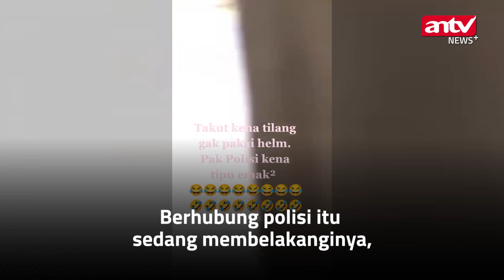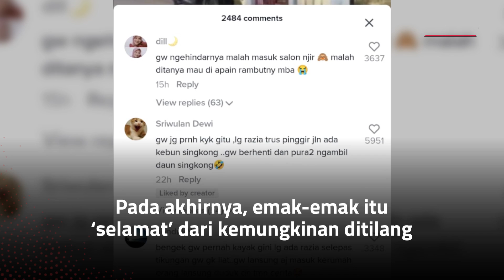Tak Pakai Helm, Emak emak Ini Coba Kelabui Polisi Pakai Cara Tak Biasa | ANTV NEWS+ MINUTE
ANTV NEWS+ - Upaya seorang emak-emak untuk terhindar dari tilang dalam video unggahan akun @bangzamsharis membuat jagat TikTok tertawa geli. Pasalnya, emak-emak yang tidak mengenakan helm tersebut menggunakan cara berkelit tak biasa, yakni berpura-pura menjadi pengunjung sebuah rumah yang berada di sekitaran TKP.